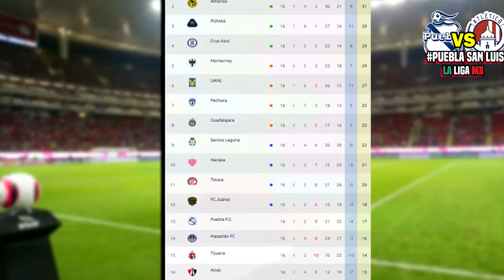🔴 Puebla vs Atlético San Luis En Vivo 📺 Jornada 17 | ✅ Azteca 7 | 2020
Ver Puebla vs Atlético San Luis Donde ver, en que canal ver, hora, día, en vivo, Atlético San Luis vs Juárez viernes 6 de noviembre 2020, les dejo los canales con país y donde ver hoy el partido Puebla vs Atlético San Luis Donde ver Liga BBVA MX Jornada 17 2020,

Jornada 17 Liga MX - Fechas - Horarios - Partidos de la Liga MX - Apertura 2020 - Jornada 17 - Puebla vs Atlético San Luis - Bravos de Juárez vs América - Chivas vs Monterrey - Pachuca vs Necaxa - Tigres vs Atlas - Cruz Azul vs Pumas - Toluca vs León - Santos Laguna vs Mazatlán - Querétaro vs Tijuana - Liga MX GUARDIANES 2020